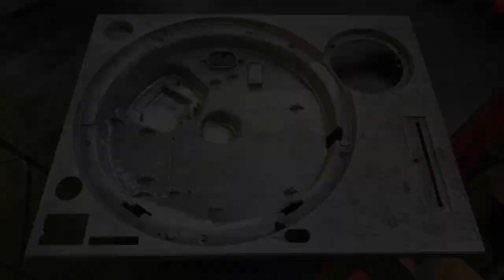Technics SL 1200 Mk2 Turntable Restoration